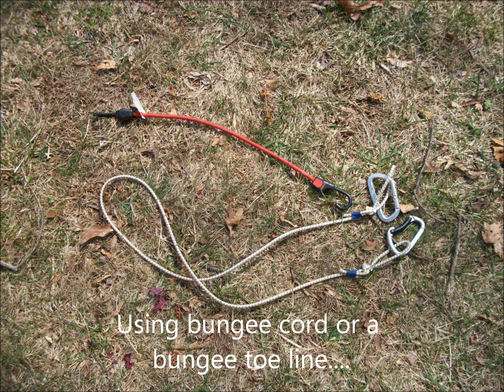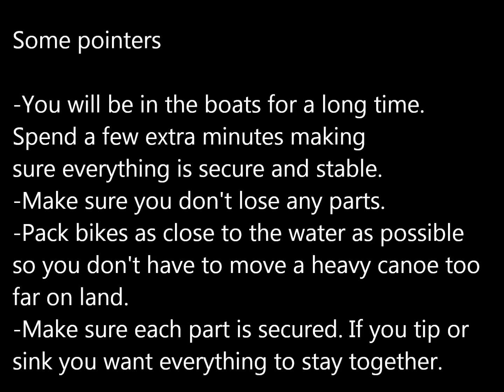PackingBikesInCanoe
Rev3 Adventure